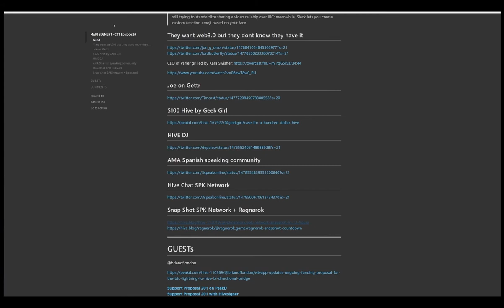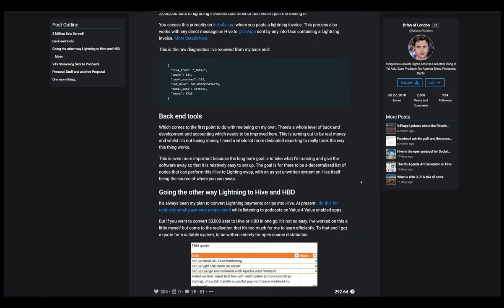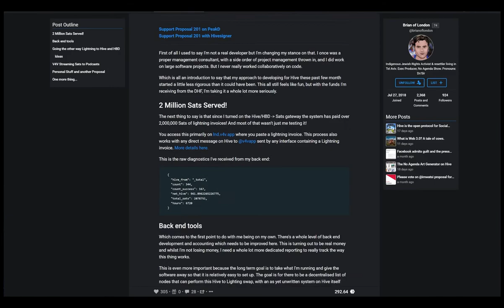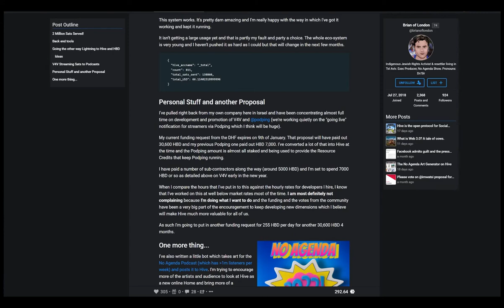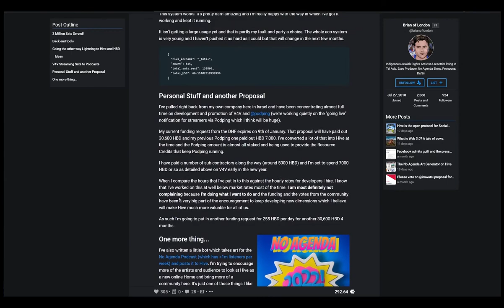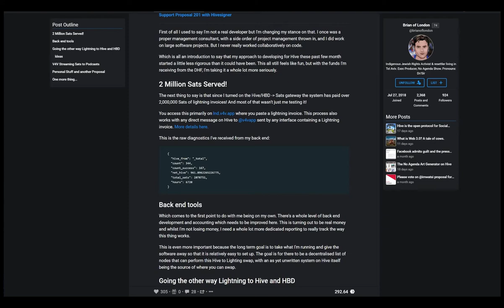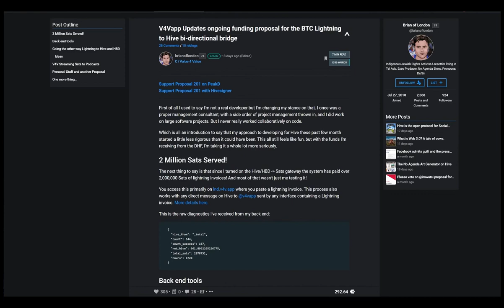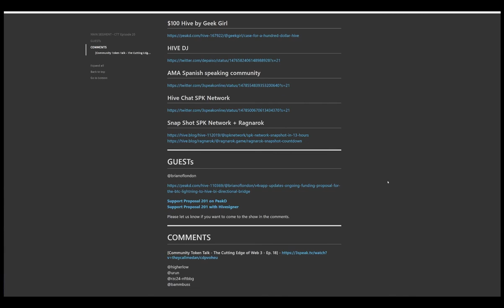Future of Podcasting - Community Token Talk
Future of Podcasting - Value 4 Value, Podping, Live cross-platform notifications.

Value 4 Value is an idea of Podcasting 2.0 where you are skipping all the big corporations and "self-censorship" for ads where your audience can help you make content by directly supporting you. Tipping is not a novel concept but in the past you had to rely on centralized systems for that function. And we all know someone that had its funds frozen by Paypal or their account deleted from Youtube.

Bitcoin lightning network came as a great solution for that and people at Podcasting index started building a protocol that supports tipping and streaming sats per podcast minute played directly to the creator.

But the lightning network has one problem. To receive bitcoin you have to run a lightning node 24/7. And we know that not every podcaster will run a lightning node at home.

Here is where the work of @brianoflondon, Hive, and Speak Network comes in. By posting videos on Speak Network with Hive account there is no need to run a lightning network 24/7. Bitcoin that you receive is converted to Hive and goes straight to your wallet.

Another cool thing is all this work was financed by Hive DAO. If you are a Hive user click on the link and vote for the new proposal.

List of podcasting apps that support Value 4 Value and how it works:

Another current problem with Podcasting is decentralized distribution. Podping is solving that by using Hive. No need to run multiple servers to check did any of the millions of podcasts make a new episode. Just monitor Podping and you will get it in 3-5 seconds.

Next in the Podping development is cross-platform notifications.

Community Token Talk with @theycallmedan, @starkerz, and guest @brianoflondon